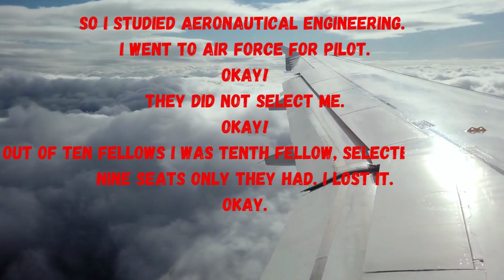APJ Abdul Kalam Motivational Speech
When I was a 23 Fellow .Only three, for I took it that I would become a pilot with a pilot, so I studied nothing. I went to the air force for pilot. They did not select. He too was a tent shall like that, for they had lost it, but. And became the president, became the supreme commander. I told the doctor that I got the best traditions six months. apj abdul kalam
apj abdul kalam awards,
apj abdul kalam as a president,dr apj abdul kalam motivational speech
dr apj abdul kalam motivational speech in english,
apj abdul kalam motivational speech in english,
apj abdul kalam motivation quotes,
apj abdul kalam birthday wishes quotes,
apj abdul kalam best motivational speech,